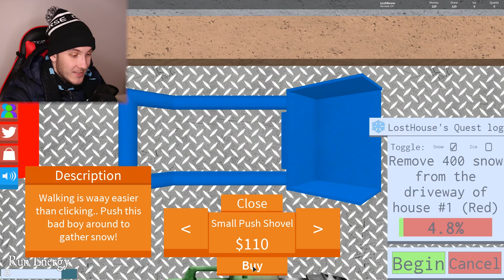SNĚHOVÁ ZÁPLAVA! | Roblox #38 | HouseBox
Pokud se vám videa z ROBLOXU líbí, rozhodně nezapomeňte video podpořit lajkem! :)

Zrcadlovka: Canon 70D
Objektiv: Sigma 18-35 mm f/1,8 DC
Mikrofon: Rode VideoMic Pro
Stativ: Joby GorillaPod Focus + kulová hlava
Kompakt: Canon G7X + wind muffler

Ostatní:
Telefon: iPhone 6S
Hodinky: ASUS ZenWatch 2
Tablet: Apple iPad mini 2

Software:
Nahrávání videa: Fraps, OBS, ShadowPlay
Nahrávání audia: Audacity
Editace a render videa: Sony Vegas 13
Editace náhleďáků: Photoshop Elements 12
Stream: Open Broadcaster Software